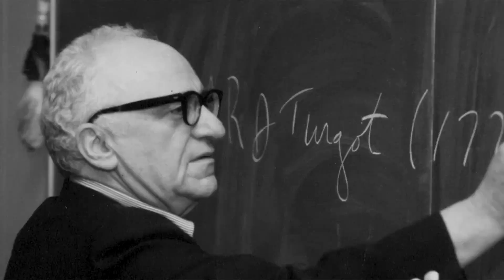Republican Veteran Conflicted on Afghanistan Withdrawal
Filmed at the Idaho GOP Central Committee Summer Meeting

ADAM VS THE MAN is back with videos M-F.
Live on Facebook Mondays at 6pmPT.